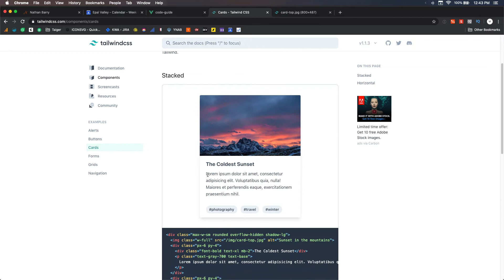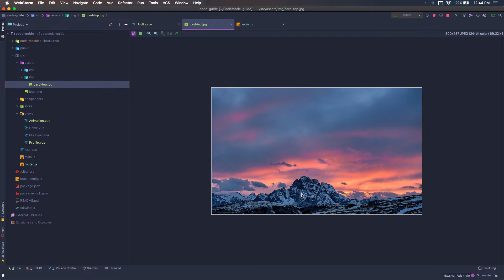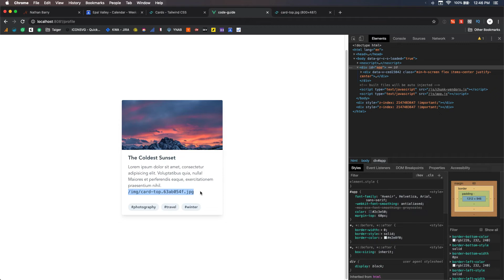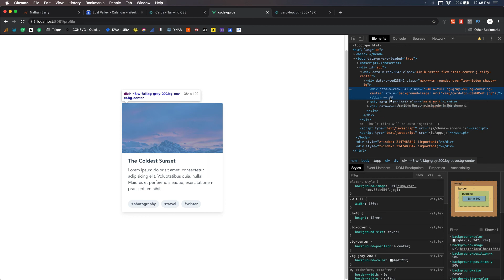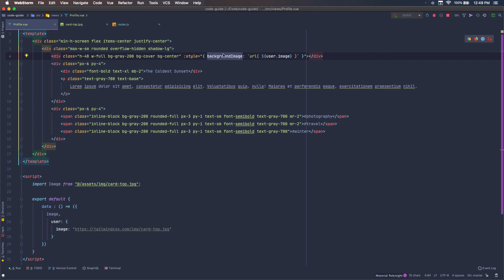How to pass variable to inline background image in Vue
Multiple ways to use Vue variable in inline HTML

Timestamp
0:00 - Normal way to pass inline background Image
2:06 - Pass static image from assets folder to inline background image
5:53 - Pass dynamic image from external source to inline background image